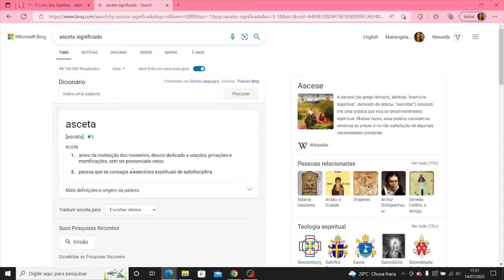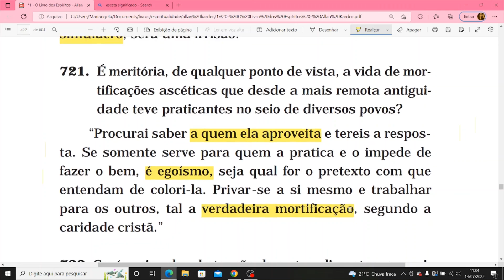É meritória, de qualquer ponto de vista, a vida de mortificações ascéticas?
CAPÍTULO 5 - Da lei de conservação
• Instinto de conservação

• Privações voluntárias. Mortificações

721 (neste vídeo)